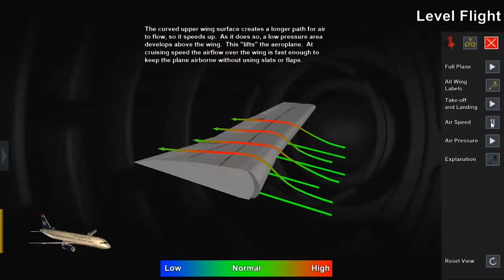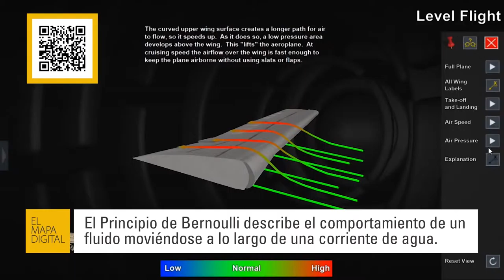100 - Parte 3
Hemos recorrido un largo camino de tratar de entender juntos cómo nos afecta la tecnología. Ese camino llegó ahora a los 100 episodios, y decidimos repasar algunos de los mejores momentos de El Mapa Digital.